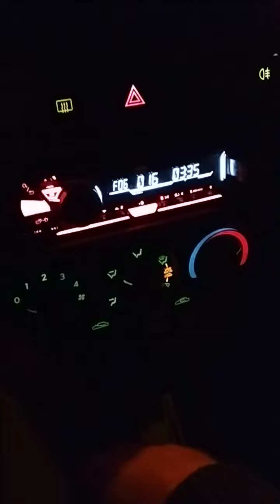temazo radio JVC 50x4 y altavoces JVC 250W